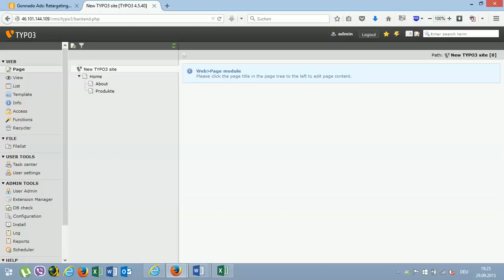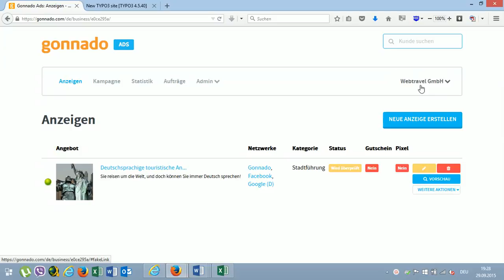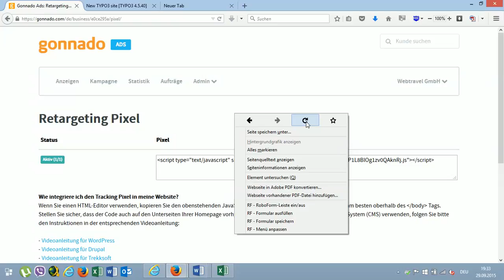Typo3: Integration of Gonnado Retargeting Pixel